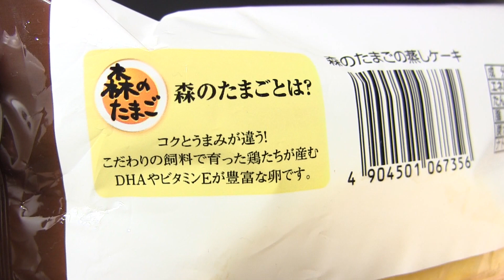第一パン 森のたまごの蒸しケーキ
第一屋製パンの「森のたまごの蒸しケーキ」です。発売日は2014年8月1日。